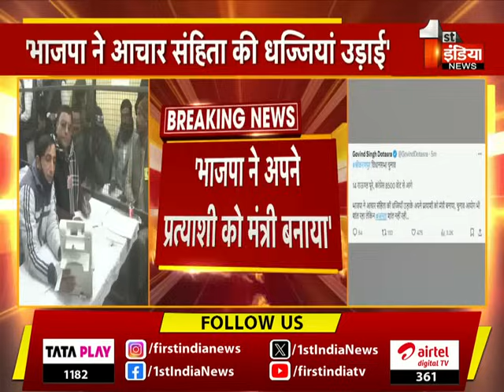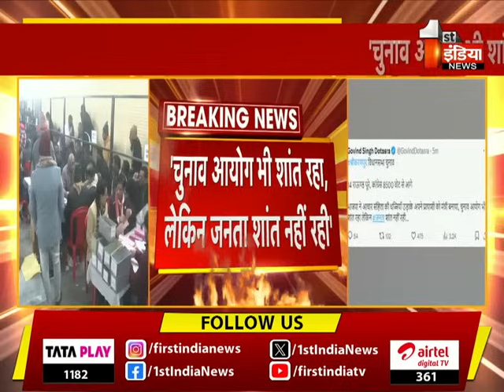Karanpur Election Result Live: 14वें राउंड की मतगणना पूरी, Rupinder Kunnar 8500 वोटों से आगे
About this Video:

🔴Karanpur Election Result Live: 14वें राउंड की मतगणना पूरी, Rupinder Kunnar 8500 वोटों से आगे | 08 January 2024